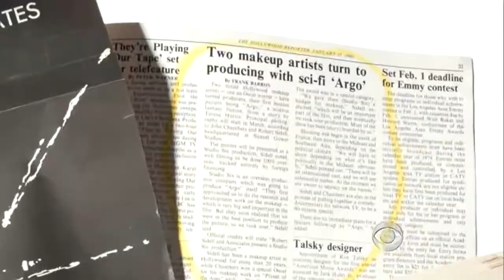The real "Argo"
David Martin speaks to the real "master of disguise" that was portrayed by actor Ben Affleck in the movie "Argo." Tony Mendez tells the story of how he brought back home 6 Americans by turning them into members of his movie crew.